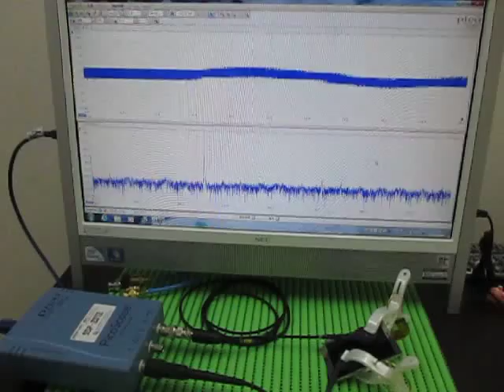超音波による表面検査 Ultrasonic experiments